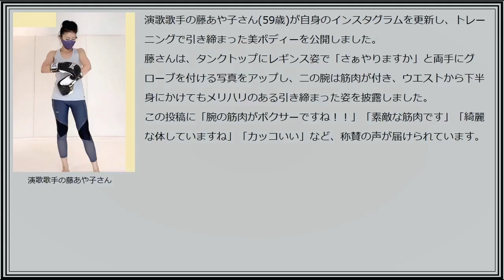藤あや子が引き締まった美ボディーを公開しました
藤あや子　美ボディー

藤さんは、タンクトップにレギンス姿で「さぁやりますか」と両手にグローブを付ける写真をアップし、二の腕は筋肉が付き、ウエストから下半身にかけてもメリハリのある引き締まった姿を披露しました。
この投稿に「腕の筋肉がボクサーですね！！」「素敵な筋肉です」「綺麗な体していますね」「カッコいい」など、称賛の声が届けられています。